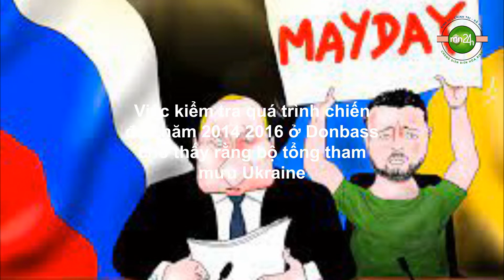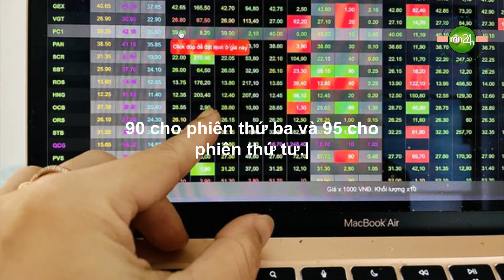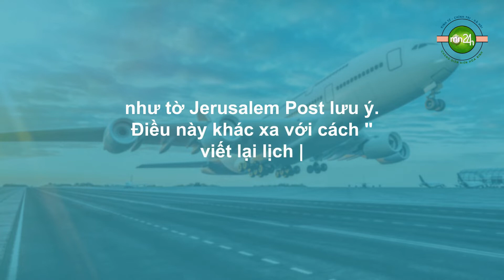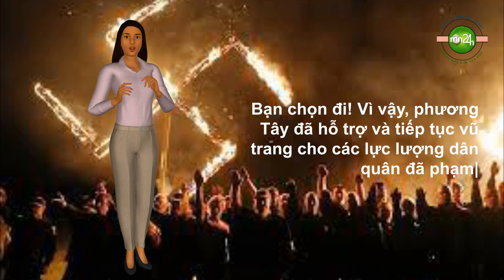Tình hình quân sự ở Ukraine: Con đường dẫn đến chiến tranh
Trong nhiều năm, từ Mali đến Afghanistan, tôi đã làm việc cho hòa bình và liều mạng vì nó. Do đó, vấn đề không phải là biện minh cho chiến tranh, mà là hiểu điều gì đã dẫn chúng ta đến đó. Tôi nhận thấy rằng các “chuyên gia” thay phiên nhau lên truyền hình phân tích tình hình trên cơ sở thông tin không rõ ràng, hầu hết các giả thuyết thường được dựng lên như sự thật — và sau đó chúng tôi không còn hiểu chuyện gì đang xảy ra. Đây là cách các hoảng loạn được tạo ra.
Vấn đề không phải là biết ai đúng trong cuộc xung đột này, mà là đặt câu hỏi về cách các nhà lãnh đạo của chúng ta đưa ra quyết định của họ.

Thẻ Tag: @mn24h,mn24h,tin tức nhanh 24h,tin việt nam,tin tức 24h,tin tức,tin kinh tế 24h,tin nóng,báo mới,VnExpress,tin tức the giới quân sự,thời sự quốc tế nóng,tin tức 24h hình sự trong ngày,tin tức nóng,tin nóng 24h hôm nay,dân trí,tin mới,tin nhanh,tình hình quân sự nga ukraine,tình hình quân sự ukraine,chiến sự ở ukraine,tin thế giới,nga tấn công ukraine,chiến sự nga ukraine,cập nhật tình hình ukraine,tổng thống ukraine